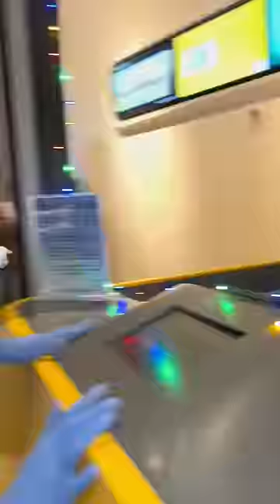Je vais au cinéma en Avatar sans payer 💙😂